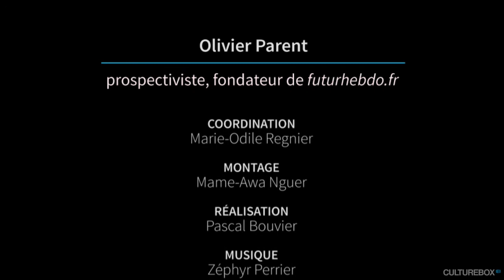Olivier Parent invité de TRIPALIUM, une émission de Philippe Lefait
"Tripalium" interroge le rapport des français au travail. Cette semaine, Olivier Parent, prospectiviste et fondateur du site futurhebdo.fr.

Rien à voir avec les fantaisies de la voyance. Son métier intéresse sacrément les entreprises puisqu'il consiste à "imaginer et proposer, à partir des connaissances que nous avons du présent, l'avenir tel qu'il pourrait être". Si Olivier Parent est aussi un adepte de la science-fiction, son travail s'appuie bien sur le réel, traquant les grands signes (et surtout les petits) de ce qui pourrait faire les lignes de force de l'activité économique de demain. Exemple: ceux qui ont prévu le développement de la téléphonie mobile, d'internet ou du GPS ont tiré le gros lot.
Mélange du sérieux de sa tâche et de son sens de l'humour, il a fondé un site, futurhebdo.fr, qui s'amuse à chroniquer ce qui pourrait être l'actualité dans 50 ans.